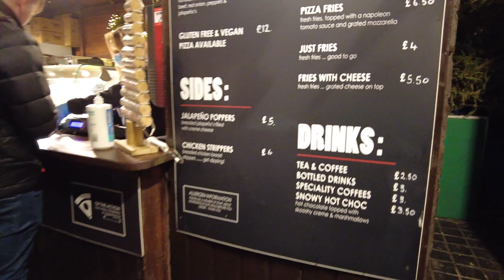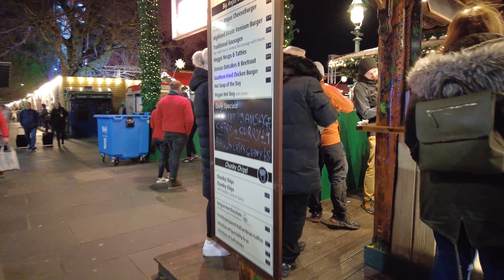Edinburgh Christmas Market 2021 - Scotland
A walk through the Edinburgh Christmas Market on Princes Street. We see the various stalls and attractions as we stroll around. The video is recorded with 4K stabilised footage and 360 degree audio which is best enjoyed with headphones.